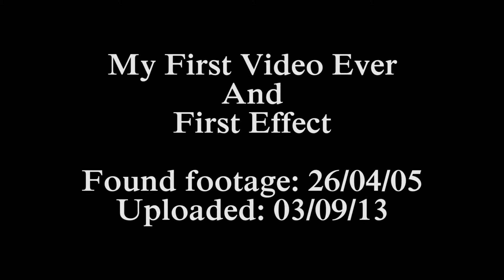My First Video Ever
This is my first video and first visual effect I ever did! This is how I started of making my videos. But this was never uploaded to Youtube, until now!!